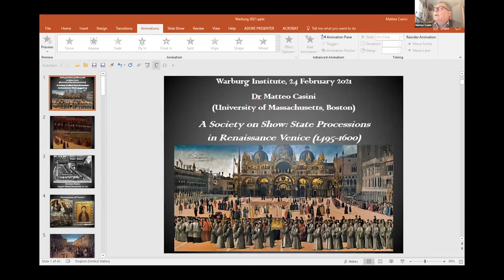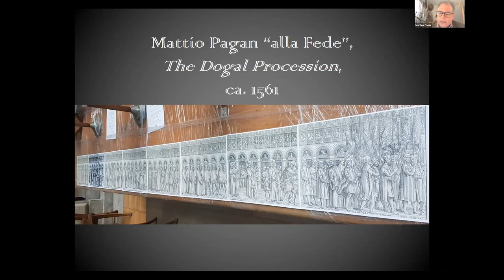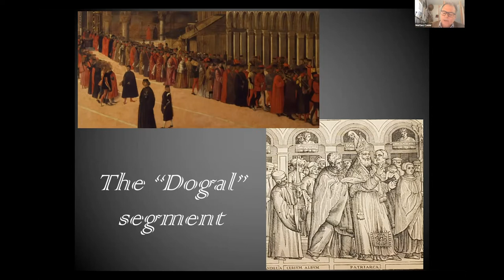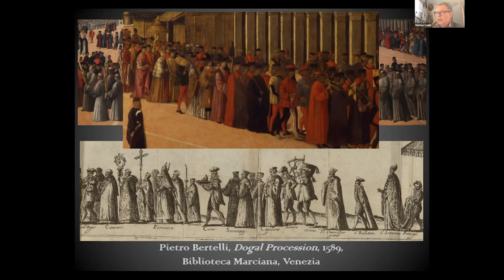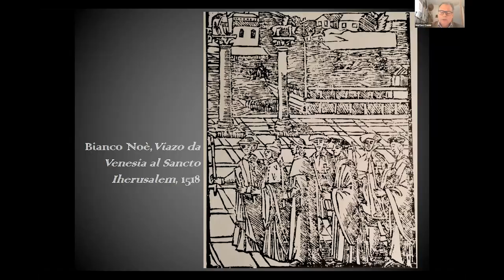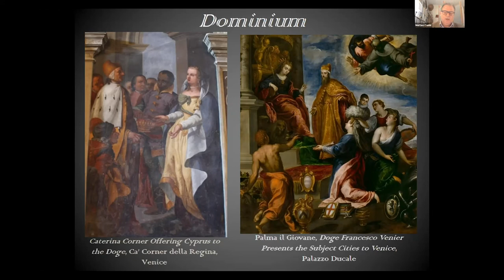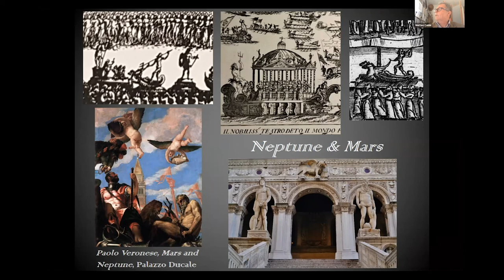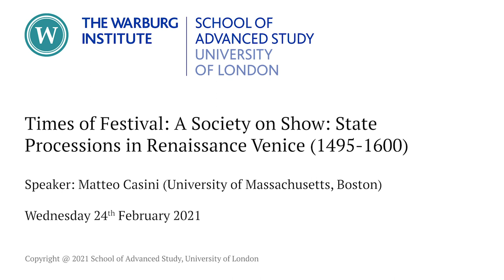A Society on Show: State Processions in Renaissance Venice (1495-1600)